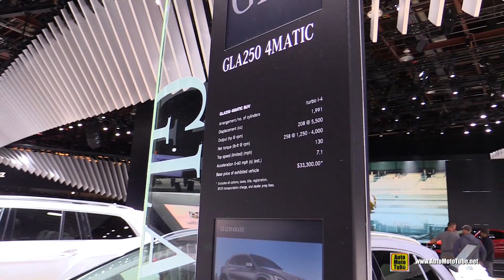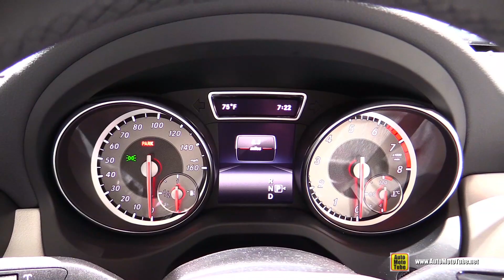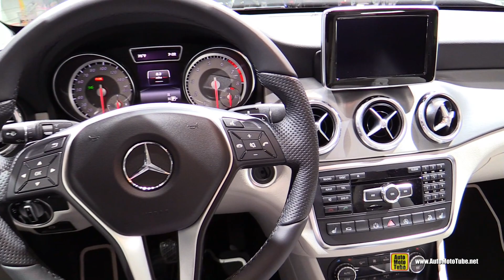2015 Mercedes-Benz GLA-Class GLA250 4Matic - Exterior, Interior Walkaround - 2015 Detroit Auto Show